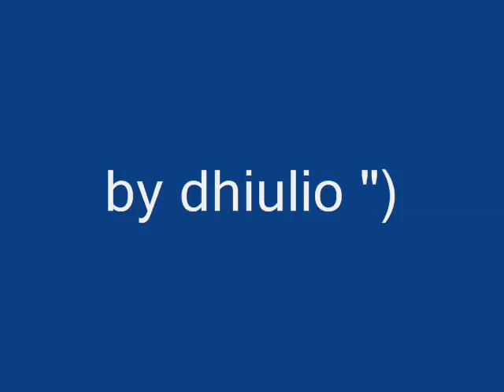Steel Pulse - Back to my Roots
Banda: Steel Pulse
Álbum: Vex
Data de lançamento: 1994